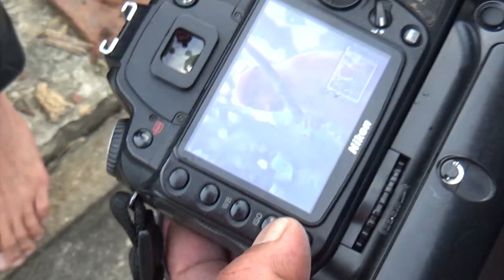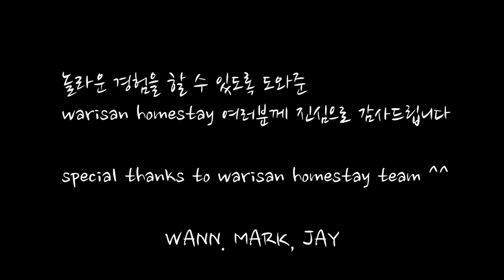18일차 3부 - 브루나이에서 참가한 나이트 사파리 Brunei nightsafari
오후4시부터 밤 늦게까지 이어진 나이트 사파리 마치...
정글 다큐를 찍은 느낌이었다.. 특히 Mark와 Wann의 나이트 사파리는 다른 배들이 모두 돌아가도 끝까지 남아서 못본 악어와 반디불을 보여주었다... 그들의 열정에 큰 감사를 드리며 영상을 만들었다